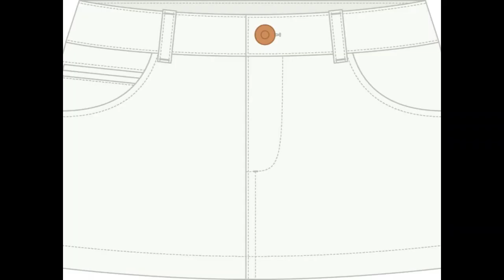BRAMVIK Zirts - Khaki Customizable Skirts Illustration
Zirts - The World's BEST Customizable Skirts.
Discover all the unparalleled features of Zirts.
*  Adjustable Length - Mini or Modest Skirt? You Decide.
* Adjustable Waistband - High Waist or Low Waist, it's your personal taste.
* Reversible - Transform uniform into casual wear in a jiffy.
* Interchangeable - Swap skirt tiers between the same or different sizes of skirts and build hundreds of skirt combinations.
* Deep Functional Pockets that can fit most cell-phone models.
* Versatile - Perfect For Any Occasion
* 100% Cotton, Fine Craftsmanship, and High-End Quality
* Comfortable and Stylish
* The ONLY Skirt That Grows With You